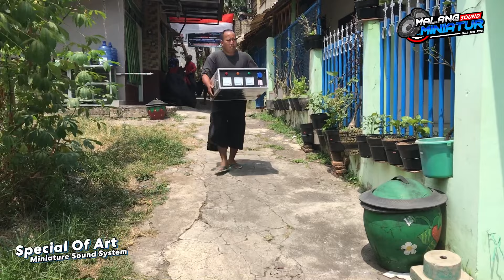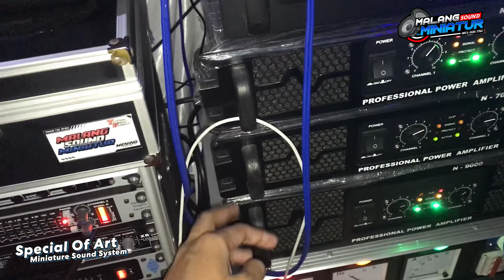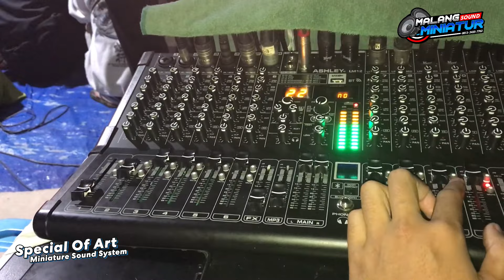Horeg bukan main !! Begini kalo Sound horeg buat Bantengan !!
Dapatkan produk lainnya hanya di kami @malang.sound.miniatur

Siap Melayani :

- Sound System fullset
- Miniatur sound system
- Box speaker
- Power & lighting
- ACC sound system

Hanya di kami @malang.sound.miniatur 😉

Silahkan Order/tanya tentang kebutuhan anda mengenai sound miniatur 🤗 Untuk harga tergantung model, ukuran dan spek komponen 😇 Semua unit Pre-Order / pesan terlebih dahulu,  terlebih jika ready bisa langsung siap kirim 👍. menerima pesanan box mentahan, hingga fullseat siap bunyi 🤩🤩

Order/tanya²/minat
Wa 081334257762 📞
Lokasi Malang kota, blimbing
Siap bantu kirim², 100% Amanah
More info DM/WA Dan Follow